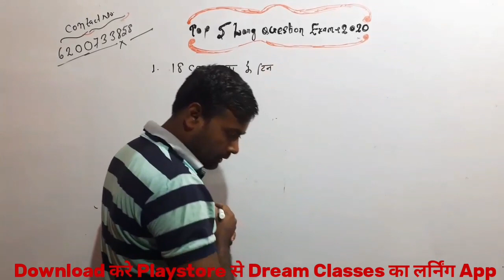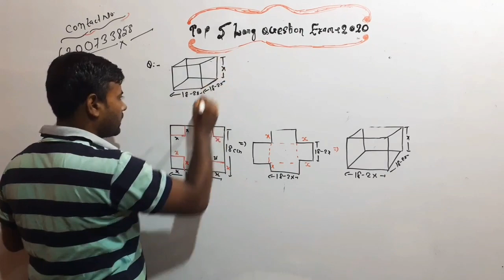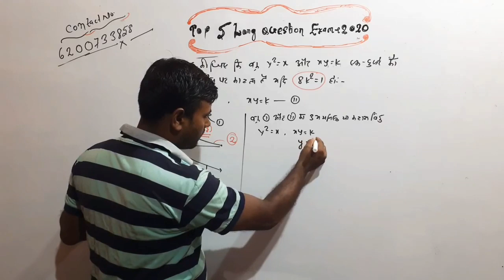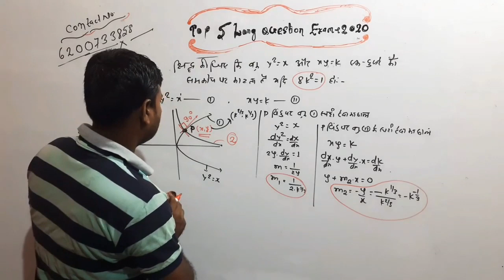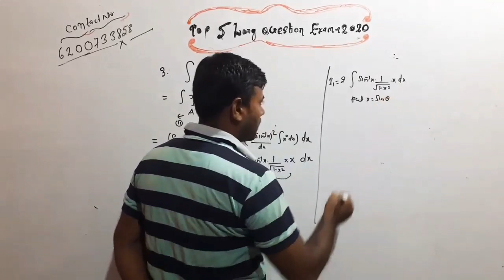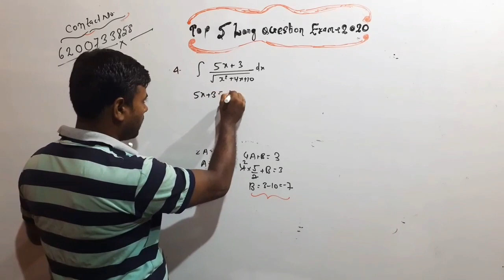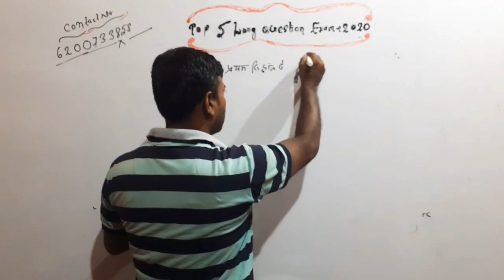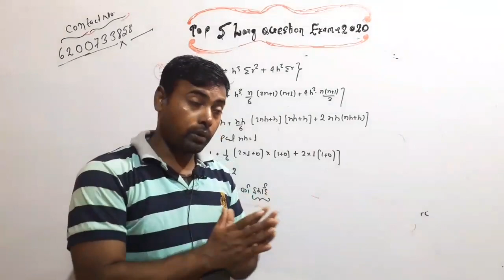गणित कक्षा-12 | पिछले 10 वर्षों में पूछे गए गणित के 5 महत्वपूर्ण दीर्घ उत्तरीय प्रश्न का हल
12th Math Important Previous Years Questions Solution